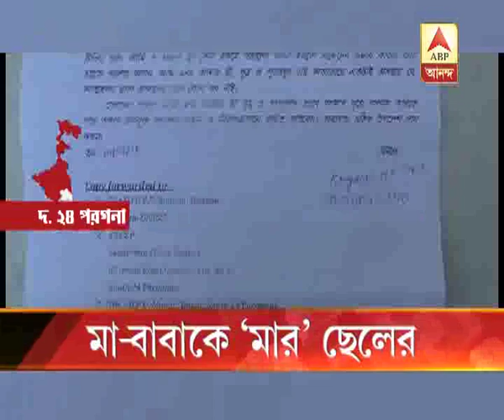Old couple in South 24 Parganas allegedly tortured by elder son, takes shelter in house of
Old couple in South 24 Parganas allegedly tortured by elder son, takes shelter in house of relative, seeks help of police